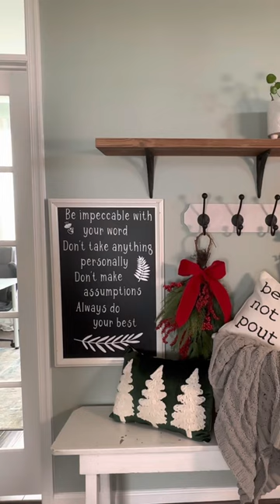Story Behind the Home Design | Christmas Nativity Decor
See how I use items with significant meaning to me to decorate my Christmas entryway with my great grandmother’s Nativity scene.

I want to hear from you, about what you would like to see and any questions, so please reach out through the comments below; I'll respond to each and every comment!

Sending warm and cozy wishes always,
Ashley

Ashley's Cozy House on the Lane 2022